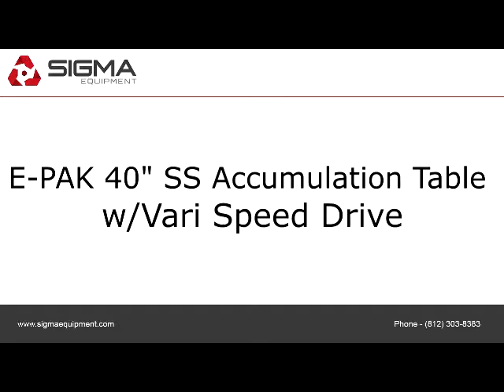E-PAK 40" SS Accumulation Table w/Vari Speed Drive.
view more equipment for sale, visit to purchase or view details the E-PAK 40" SS Accumulation Table w/Vari Speed Drive.